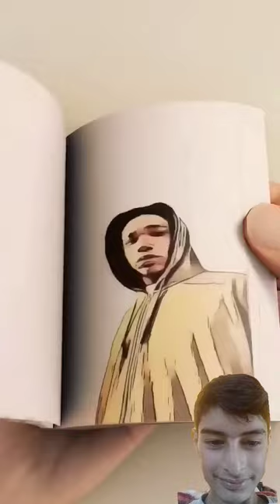shorts shortvideo art drawing artist memes draw painting animation automobile shortvideo